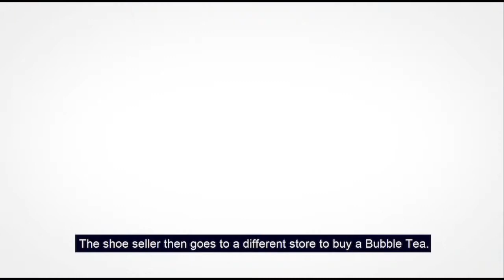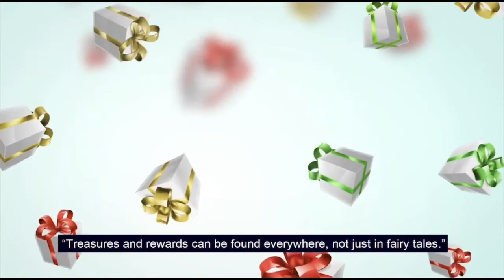Flow of Commerce